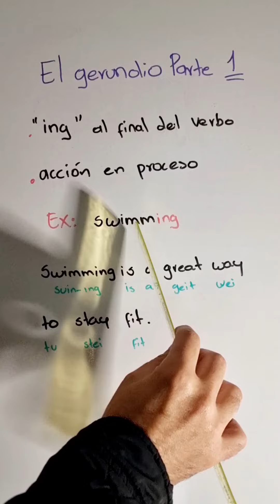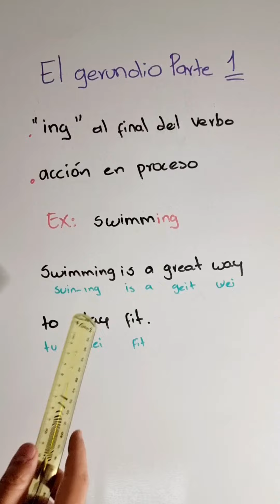Aprende sobre el gerundio en inglés - Parte 1 🏊‍♂️